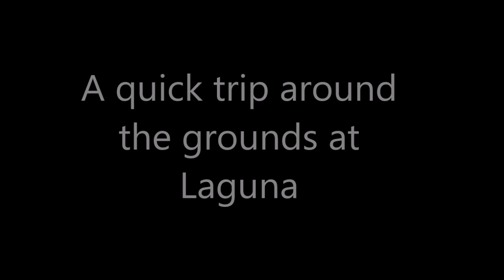A quick trip around the grounds at Laguna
I take a spin around the grounds in the Studebaker